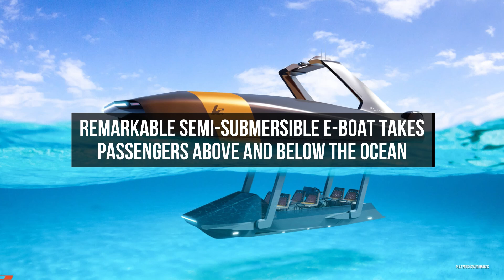Remarkable Semi-Submersible E-Boat Takes Passengers Above And Below The Ocean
Designs have been unveiled for a boat that takes passengers above and below the ocean. The 28-foot semi-submersible catamaran, named the Platypus, mirrors its namesake by spending time both above and below the water. The innovative vessel allows up to five passengers to enjoy under-the-sea gazing without diving into the water. The boat features a movable 'basket' that can be lowered below the water's surface, enabling underwater exploration while remaining seated motorcycle-style.